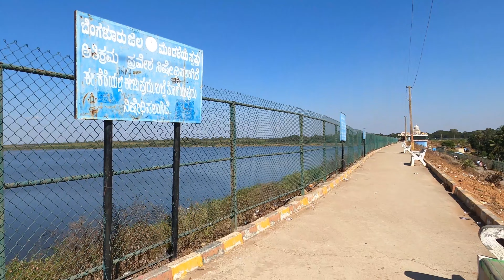Hesaraghatta Lake I one day trip I unexplored places near bangalore episode 1 I Shilpi Suman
Hesaraghatta Lake is a manmade reservoir located 18 km to the north-west of Bengaluru in Karnataka state, India. It is a fresh water lake created in the year 1894 across the Arkavathy River to meet the drinking water needs of the city. Hesaraghatta grasslands-Escape from congested Bangalore city for a quick refreshing head out. Make it a solo, couple, or a group road trip to Hesaraghatta.

Come join my YT family and drop a " Hi " if you already have, I would love to know you!

SNAPCHAT:Add me on Snapchat! Username: storyofmeshilpi

Phone Camera used for video
Tripod used in my video :

All the content and images on this channel belongs to me. Kindly DON'T copy or reproduce content without my Permission.
_Shilpi Suman

I do not hold any copyright on the music in the video*
Any suggestions for videos, please do comment down

Love,
Shilpi